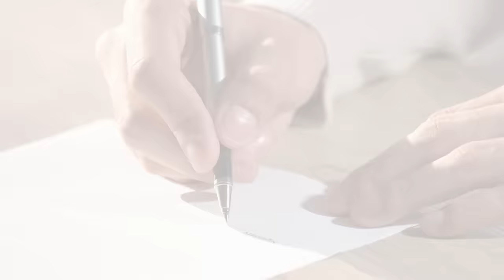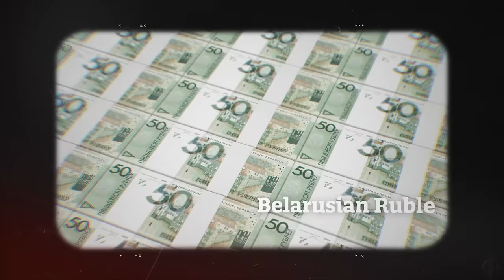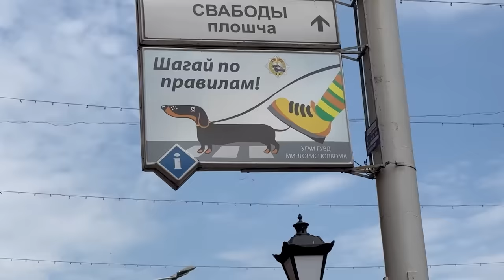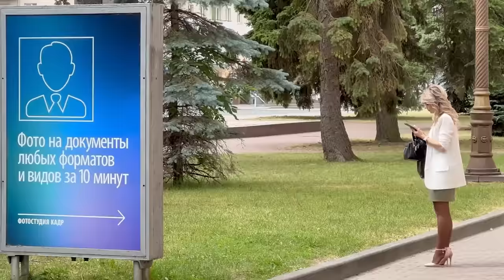Life in BELARUS - The Country of BEAUTIFUL WOMEN and PERFECT NATURE - TRAVEL VLOG DOCUMENTARY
Hello, I am OS.
In this country documentary, I presented you some important information about life in Belarus. I talked about life in Belarus, daily life in Belarus, market prices in Belarus, history of Belarus, life in Morocco.

In the video, you will feel like a Belarusian citizen or you will want to go to Belarus and visit there. Because Belarus is one of the most interesting countries in the world and the advanced lifestyle in Belarus attracts great attention.

Resources ;
1-) Belarus Travel
2-) Travelers